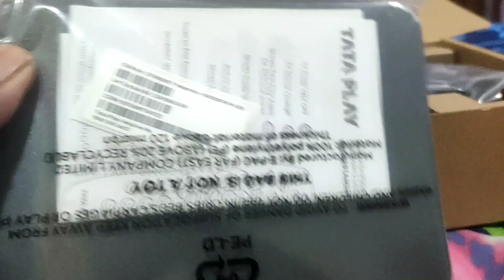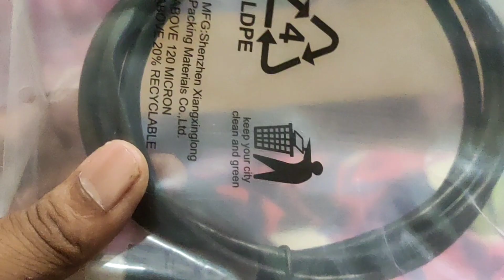new tata play hd box unboxing review 2024 tata play full hd box unboxing hindi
Tata Play Binge Plus Set Top Box Unboxing
and Review in 2024| Tata Play Binge

Tata Play Box Unboxing | tata play/sky Hd Set top box
What is primary box and secondary box in Tata Play
tata play customer care number
tata play trending channel
suiit Di music
Tata Play HD Box Unboxing | Tata Play HD Set Top Box
Offer | Tata Play Diwali Offer |Tata Play Offer